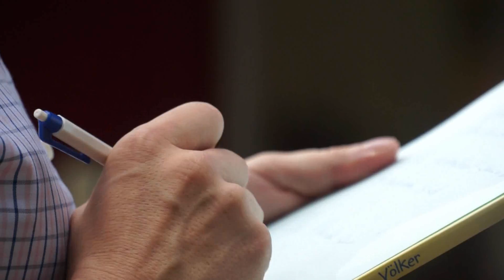Eheberatung: Pfarrer gibt 15 Jahre Ehe-Garantie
Pfarrer Jaroslaw Duda aus Bülach ZH begleitet Ehepaare auf besondere Weise: So wie ein Auto in der Garage neu auf Vordermann gebracht wird, so sollen auch Ehepaare ihre Beziehung "warten" können.